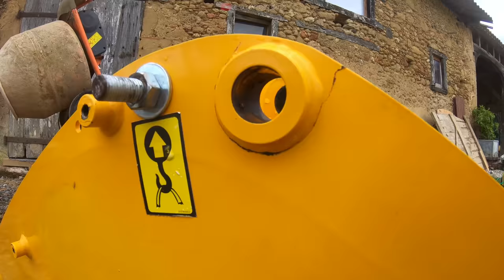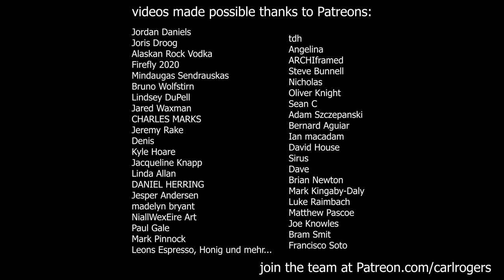When buying used Equipment goes WRONG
This Mini Excavator has more than earned its keep over the years, digging out floors, septic tanks, filtration beds etc. But she's starting to show the years of abuse and needed a fix to stop a potential catastrophic repair bill.

Powered by:
Festool UK
Bessey Tools UK